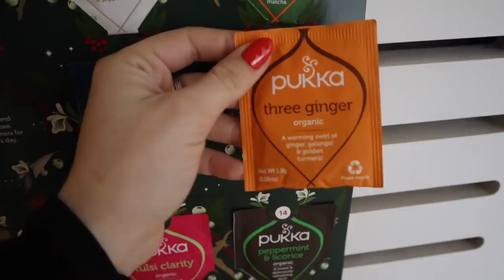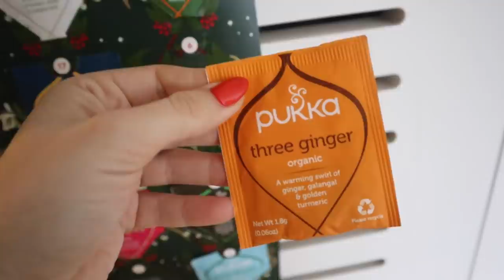VLOGMAS IN NEW YORK DAY 6: getting sh*t done, house of gucci event, office day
VLOGMAS IN NEW YORK DAY 6! Hope you all enjoyed!

Grey Blazer